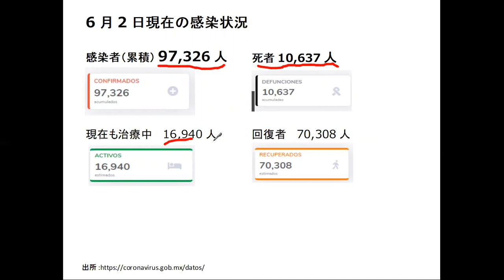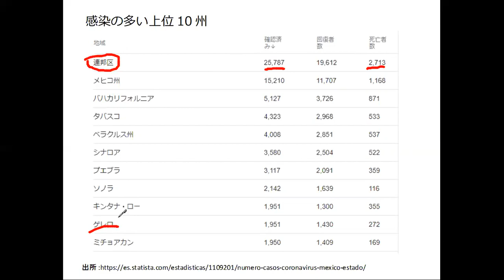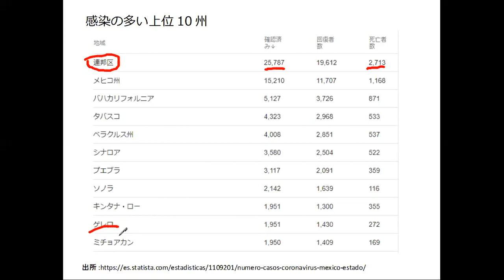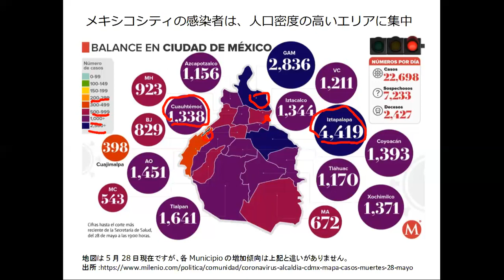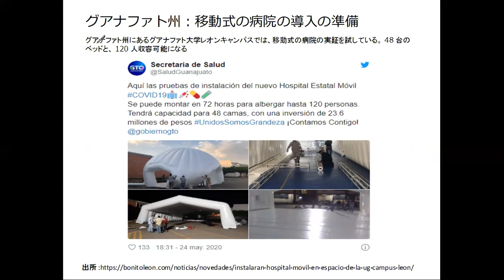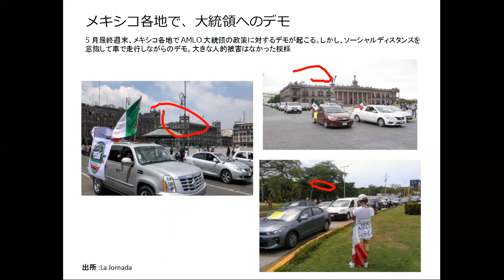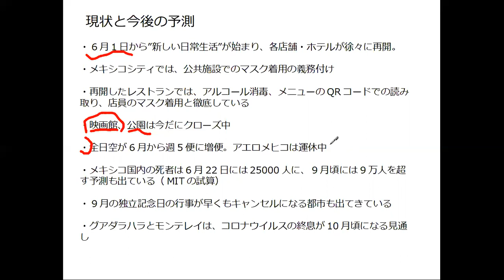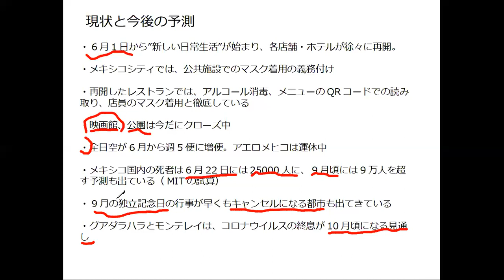メキシコのコロナウイルスの感染状況（2020.06.03）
6月3日現在の、メキシコのコロナウイルスの感染状況をお伝えしています。

・メキシコ国内感染者・死亡者
・1日当たりの感染者数が過去最多
・世界の感染者数
・メキシコシティの地域別感染者数
・グアナファト州の感染状況
・移動式病院の紹介
・AMLO大統領に対するデモ
・現状と今後の予測

その他、最新の状況は で毎日更新中です。